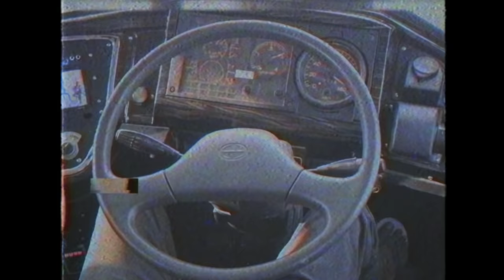DRIVER LEGEND , RAGA TUA JIWA MUDA | Trip Sugeng rahayu 7106 Mbah Datuk .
Assalamaualaikum wr wb

Di kesempatan kali ini saya berkesempatan untuk mencoba salah satu Driver Legendaris di Sumber Grub yaitu Mbah Datuk . Trip ini tidak direncanakan sama sekali , iseng" main ke terminal , eh tiba" ada mbah datuk , yauda skuy kita coba .

FAQ
Bus                      : Sugeng rahayu
Kelas                   : Ekonomi
Mesin                  : Hino Ak8
Body                    : Discovery
Karoseri              : Laksana

Crew                    : 1 Driver , 1 Co Driver , 1 kondektur
Tgl Trip                : 04 Mei 2021